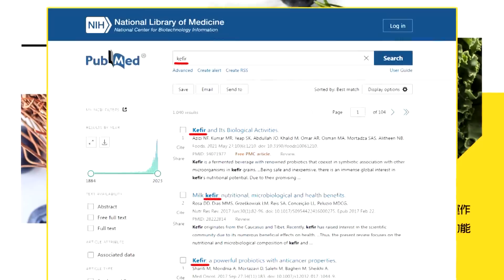【每日必看】台獨金孫的煩惱! "民主大聯盟"剛開打 已有6人退選｜前鎮漁港憑啥拿81億? 陳其邁深夜PO文怒反擊 20230802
00:00 賴清德信賴危機 操盤手潘孟安遭控論文抄襲
03:53 賴清德連爆信賴危機 李德維酸:物以類聚